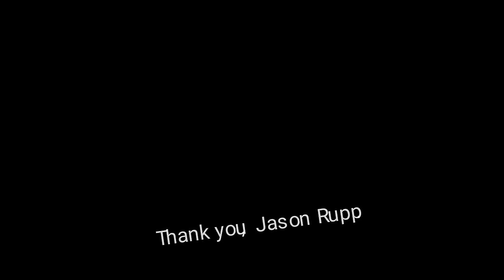PERFECT HEAD MASSAGE to PUT YOU TO SLEEP! (Hair Wash SHAMPOO OVERLOAD, Lady Barber) Phnom Penh 🇰🇭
LADY BARBER Keow gives me the HEAD MASSAGE of a LIFETIME!

$1 STILL Goes a LONG WAY in Phnom Penh, Cambodia for a 10pm Hair Wash & Soapy Head & Shoulder Massage.

Keaow gives me a relaxing hair washing at 10pm in the nightlife zone, but almost put me to sleep with her powerful head & shoulder massage instead. She finished me off with a hair blow dry, and a great men's hair styling.

Check out another video with the same lady barber girl:
$1 to MAKE ME INTO a HANDSOME CAMBODIAN MAN (Hair Wash, Styling & Soapy Head & Shoulder Massage) 🇰🇭

00:00 Preview
01:53 Intro Cambodian hair wash
03:00 Black shampoo
03:30 Head massage wash hair
13:10 More black shampoo
13:20 Relaxing head massage makes me sleepy
22:34 Hello.
22:38 Lay down to shampoo hair and rinse.
23:40 Head massage lay down makes me sleepy
34:56 Towel dry hair
35:26 Clap that.
37:42 Sit down to dry hair
42:01 Apply hair gel
43:03 Style hair.
46:08 Outro
48:15 Jason Rupp song by Mike Deal

This video contains Unintentional ASMR Hairstyle washing sounds, female voice sounds, head massage sounds, and shampoo scalp washing sounds. You will love the unintentional Asian female barber ASMR hair washing experience in this video.

I hope this ASMR and travel vlog video may help to relax and make you sleep and even laugh. Enjoy this unintentional ASMR female barber video. I hope you can imagine yourself in this classic beauty salon and barber shop experience when you watch this video.

Besides hair washes & hair blow dry, this hair school can do haircuts, shaves, deep condition treatments, hair coloring, hair highlights and more.

I'm repping a New York Dolls rock band t-shirt. ✌️

Cost: $1.50 USD

Approximate location:
Dropped pin

Traveling Phnom Penh is an eye opener, with its amazing nightlife, delicious Khmer food, and friendly people.

Jason Rupp
Travel & Pamper